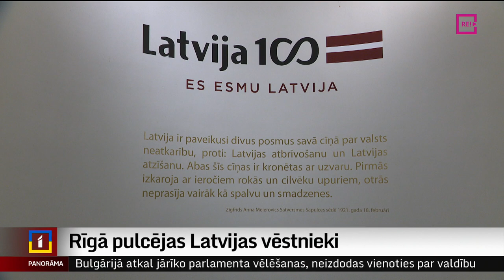Rīgā pulcējas Latvijas vēstnieki